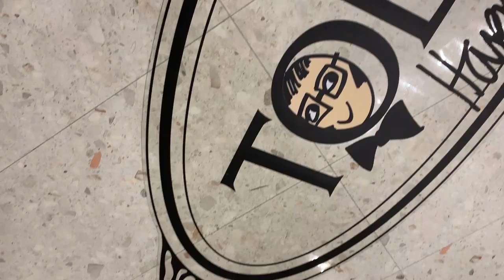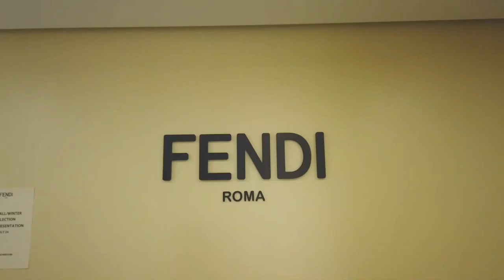4일 내내 다닌 행사만 10개. 출근 하자마자 정신 없다 정말!!! _ 마리끌레르 마인턴(feat.다니엘 헤니)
마리끌레르 인턴 마인턴이 패션행사를 다녀왔습니다.
4일동안의 기록을 함께 보실까요?